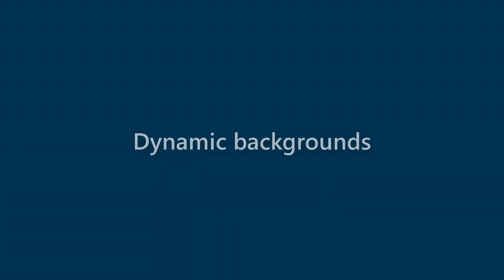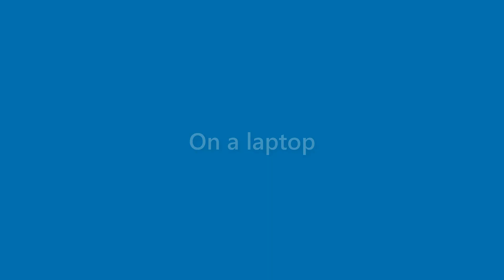Zayden Harrison - appearance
Name Look - Zayden Harrison - appearance. In this video we present "Zayden Harrison" name look and feel in various scenarios.
This video will cover:
How does "Zayden Harrison" look as a personal letterhead?
How does "Zayden Harrison" look on a business card?
How does "Zayden Harrison" look on a computer/laptop screen?
How does "Zayden Harrison" look with different background colors?
How does "Zayden Harrison" look with various fonts?